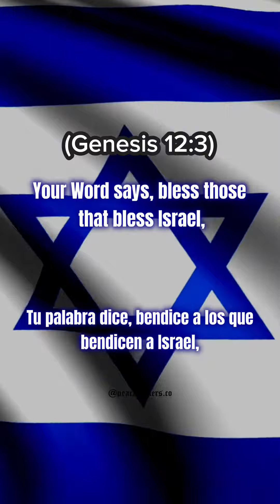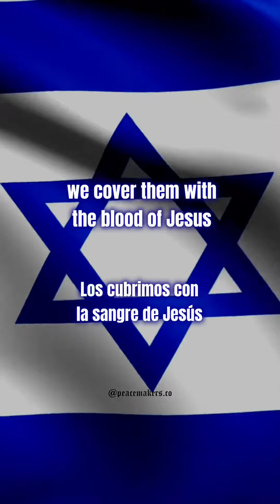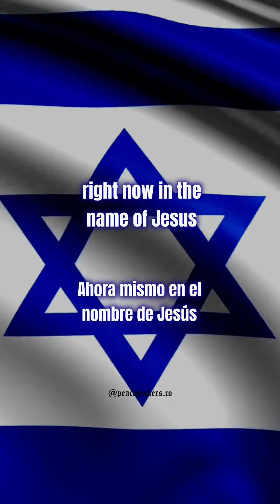Prayer for Israel | Oración por Israel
We are saddened and heartbroken for the many losses of life and attacks of war the Israeli people are facing in this time. 💔💔

We stand in solidarity with Israel, and declare God’s peace over this land. 🙏🏾
Please pray for the countless lives impacted by this horrific tragedy. 🇮🇱

Genesis 12:3
“I will bless those who bless you,
And I will curse him who curses you;
And in you all the families of the earth shall be blessed.”

Psalm 122:6
“Pray for the peace of Jerusalem: May those who love you be secure.”

Estamos tristes y desconsolados por las numerosas pérdidas de vidas y los ataques de guerra que enfrenta el pueblo israelí en este momento. 💔💔

Nos solidarizamos con Israel y declaramos la paz de Dios sobre esta tierra. 🙏🏾
Oren por las innumerables vidas afectadas por esta horrible tragedia. 🇮🇱

Génesis 12:3
“Bendeciré a los que te bendigan,
Y maldeciré al que os maldiga;
Y en ti serán benditas todas las familias de la tierra”.

Salmo 122:6
“Orad por la paz de Jerusalén: que estén seguros los que os aman”.